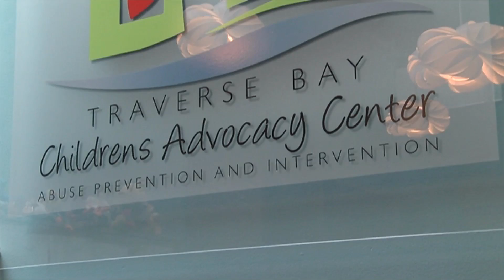Agreement brings more resources to victims of child abuse in Benzie County